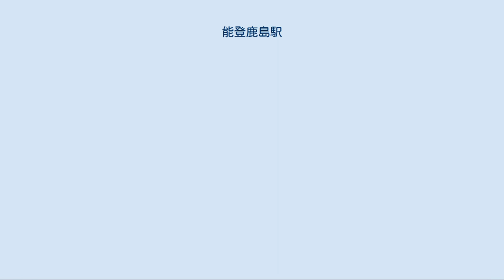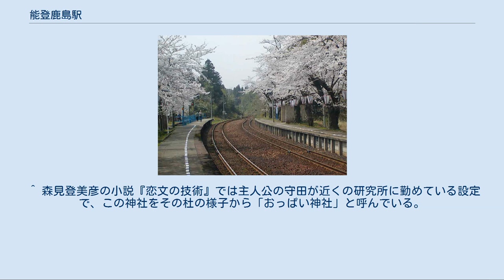能登鹿島駅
桜の季節の駅構内 能登鹿島駅（のとかしまえき）は、石川県鳳珠郡穴水町曽福にある、のと鉄道七尾線の駅である。
 愛称は「能登さくら駅」。
ホーム沿いにはソメイヨシノが植えられており、春の桜のシーズンの際はホームが桜の花に包まれることから付けられている。
1999年（平成11年）の第一回中部の駅百選に選ばれた。
 所在地の鹿島と曽福、鹿島地区に鎮座している鹿島神社が由来。
 駅は鹿島地区、曽福地区の住民の意向で両地区の境付近に設置されることとなったが、近隣に鹿島神社があり「鹿島」の知名度が高かったことから鹿島が駅名に採用された。
この時既に鹿島駅が存在していたため、旧国名の「能登」を付加して能登鹿島駅とした。
開業にあたり、駅名を鹿島にする代わりに場所を曽福側に設置して曽福地区の住民に配慮したと言う経緯がある。
 相対式ホーム2面2線を持ち列車交換が可能な地上駅である。
上りホーム側に駅舎があり、下りホームへは穴水寄りの構内踏切で連絡している。
終日無人駅であり、駅舎も待合室程度の機能のみで、自動券売機も設置されていない。
 駅舎そば、国道249号沿いにある「能登鹿島」バス停より北鉄奥能登バス穴水駅方面行き、曽福行き（鹿島線）に乗換可能。
 のと鉄道 ■七尾線 西岸駅 ‐ 能登鹿島駅 ‐ 穴水駅 ドラマロケ地 2016年（平成28年）9月23日から11月11日までNHK総合・ドラマ10枠にて放送されたテレビドラマ『運命に、似た恋』のロケ地として使用された。
 また、駅前広場には当ドラマ主演の原田知世・斎藤工の手により記念植樹されたソメイヨシノの桜の木が植えられていたが、2020年（令和2年）8月に実施された 駅の敷地内すべての桜の木を対象とした樹木医による診断と管理指導により、日陰で育生が上手くいっておらず、同年11月以降に日当たりの良いホーム側へ 移植されることになり、その後ホーム上にある花壇の一角に移された。
ドラマ放送終了後の現在も駅構内には当ドラマのポスターが掲示されている。
 ^ 宮本輝の1987年の短編「駅」（『真夏の犬』文春文庫所収）にこの駅が出てくる。
^ “桜開花心待ち、ぼんぼり設置 穴水「さくら駅」”. 北陸新幹線で行こう!北陸・信越観光ナビ（北國新聞）. (2020年3月30日). 2020年6月21日閲覧。
 ^ “能登さくら駅:能登鹿島駅に駐車場 完成 - livedoor Blog（ブログ）”. blog.livedoor.jp. 2020年10月14日閲覧。
 ^ 森見登美彦の小説『恋文の技術』では主人公の守田が近くの研究所に勤めている設定で、この神社をその杜の様子から「おっぱい神社」と呼んでいる。
 ^ “能登さくら駅:樹木医による診断！！ - livedoor Blog（ブログ）”. blog.livedoor.jp. 2020年10月14日閲覧。